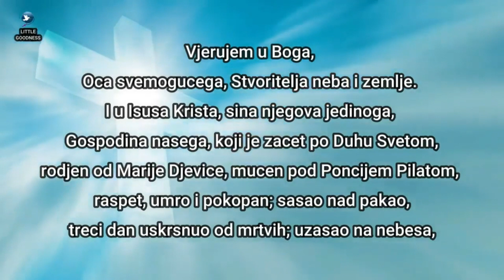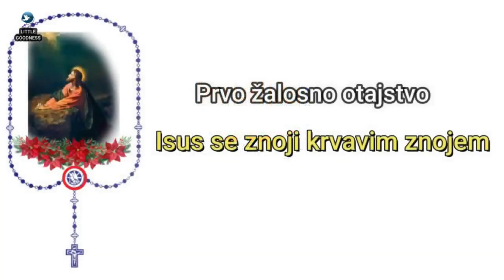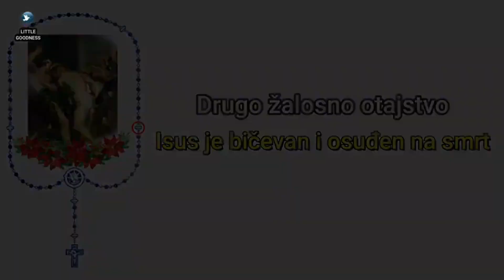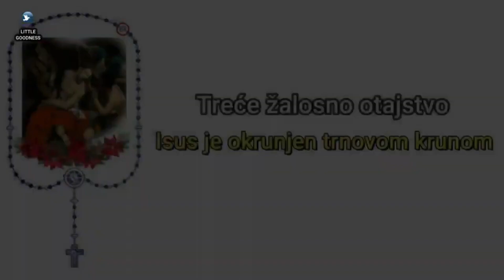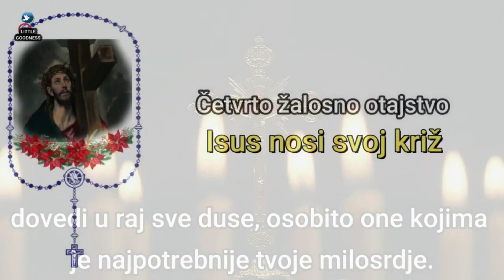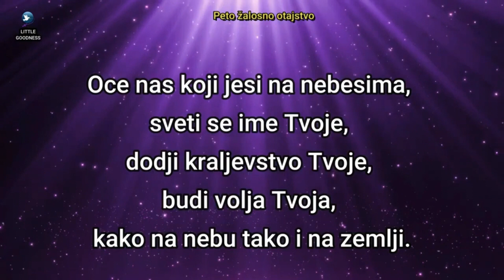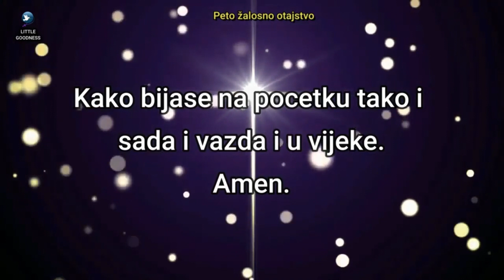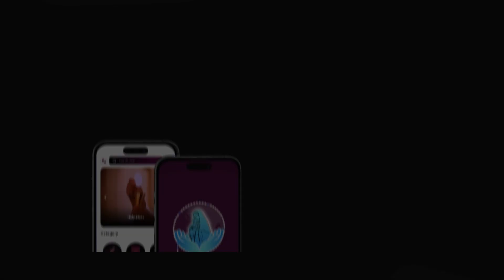Sveta Krunica 🙏🏻 petak🙏🏻 February 2, 2024 🙏🏻 Žalosna otajstva svete krunice 🙏🏻 Croatian Rosary